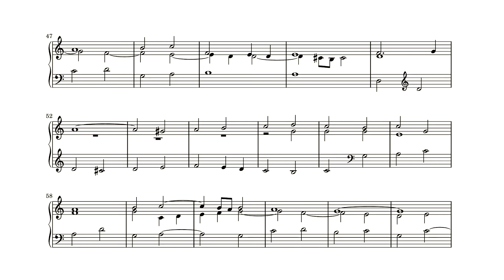Anonymus, Ricercar octavi toni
The organbook of Matthias Rottenau (Mus. Ms. 40615 from the Staatsbibliothek zu Berlin) contains numerous works from unnamed composers. All the works contained are sorted by category. First come all the preludes (Preambuli), than Introiti, Toccate, Canzoni, Capricci and finally the Ricercari. The first bunch of pieces in each section is preceded by a nicely drawn Initial, giving the title of the piece, the tonus and (thoug not always) the composer. The last bunch of pieces in each section go without initial, though space is left open where one could be drawn in. So it's only a supposition that the pieces wihout initial that follow for example, the Ricercari with initial, are Ricercari as well.
This one of those Ricercari. It's actually wihout title, without tonus and without composer. but for now I designate it as a Ricercar, secundi toni. If someone knows for certain that's correct or not, I'd like to hear it.

The recording was done on the sample set of the Bader-organ in the Walburgiskerk in Zutphen by Sonus Paradisi for Hauptwerk.